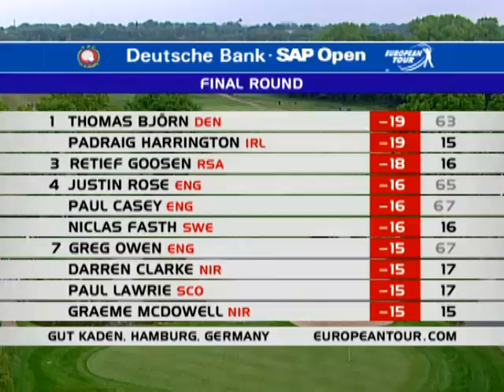Deutsche Bank SAP Open 2003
Im Jahr 2003 wird dem Sieger des Deutsche Bank Open Padraig Harrington ein Scheck über 450 000 Euro überreicht. Auf Gut Kaden bei Hamburg schlägt der Ire Björn Thomas im Stechen. Nach der letzten Runde konnten sich die beiden Führenden bereits einen Schlag von Retief Goosen aus Südafrika absetzen. Mit jeweil 19 Schlägen unter Par treffen sich Thomas und Harrington erneut an Loch 18. Während der Däne seinen Annäherungsschlag in einen Bunker setzt, behält Harrington die Nerven und versenkt seinen Putt zum Sieg.